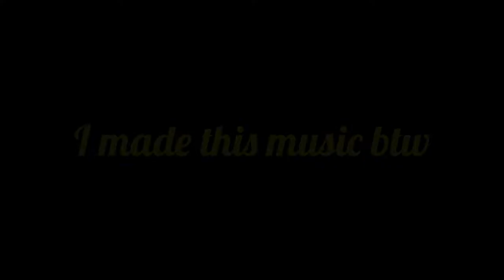Fail Montage | DaMasterofSkiTsees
So... now you know why I don't upload anything outstanding... :P

The music at the end was created by me.